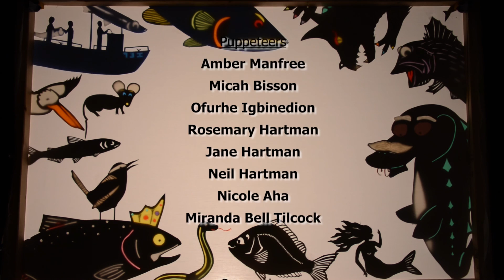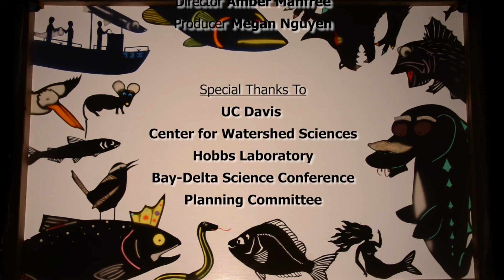Data Wars: A New Hope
Presented at the 2016 Bay Delta Science Conference on Nov 15, 2016 at the Sacramento Convention Center.
Directed by Amber Manfree
Video Produced by Megan Nguyen